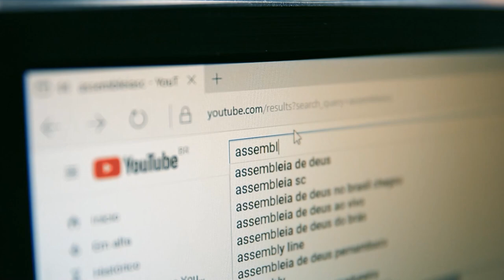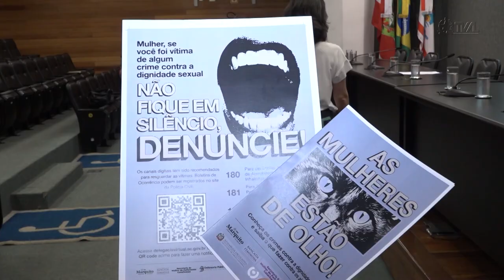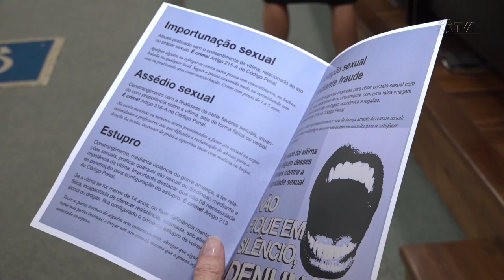Audiência Pública debate casos de abuso sexual em trilhas de acesso a praias - 08/12/23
A Assembleia Legislativa de Santa Catarina realizou na noite desta quinta-feira(7), uma audiência pública para debater as denúncias de casos de assédio e abuso sexual contra mulheres, jovens e crianças em trilhas de acesso a diferentes praias do sul da Ilha de Santa Catarina e em outros trechos do litoral catarinense. A iniciativa foi do deputado Marquito (Psol) por meio da Comissão de Assuntos Municipais.